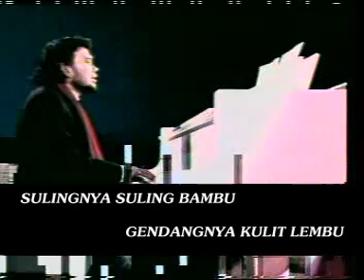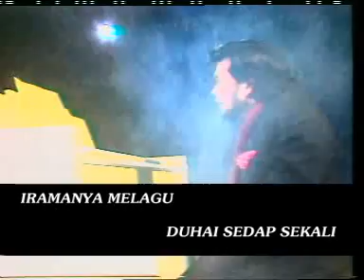terajana - rhoma irama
musik asli klil tempelan